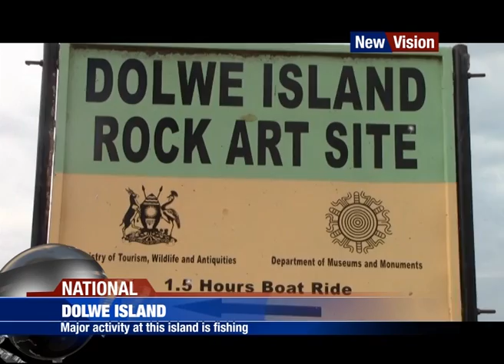Parliament pays tribute to Maj. Gen. Julius Oketta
The body of fallen UPDF officer Maj. Gen. Julius Oketta lies in state at Parliament